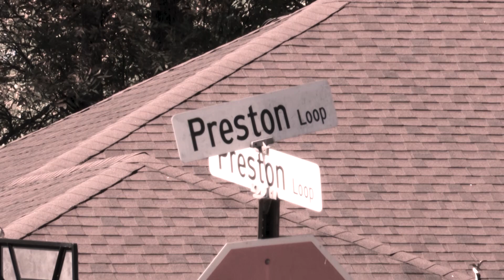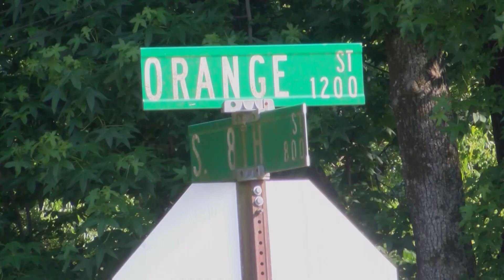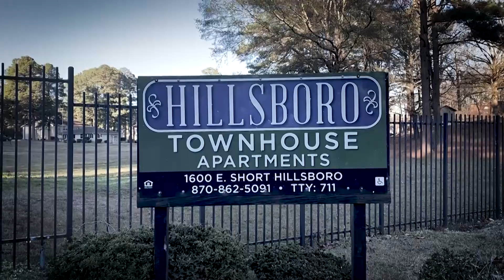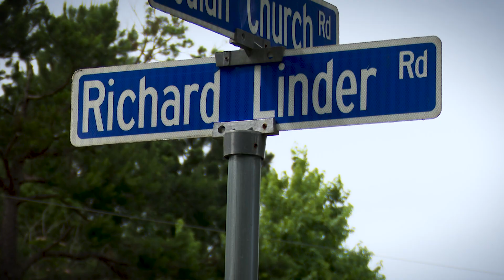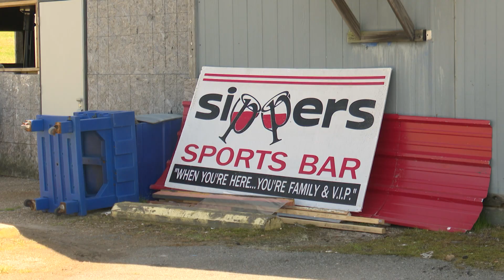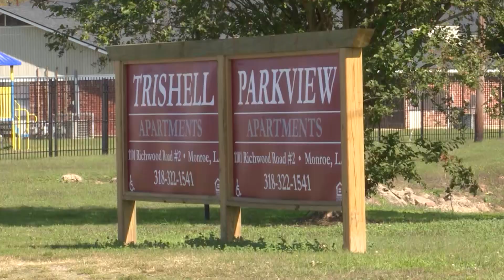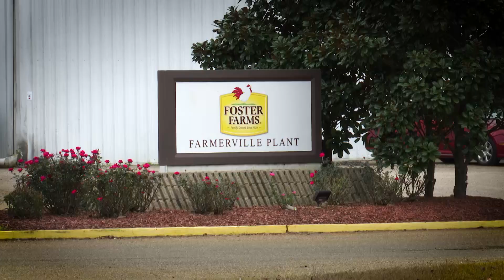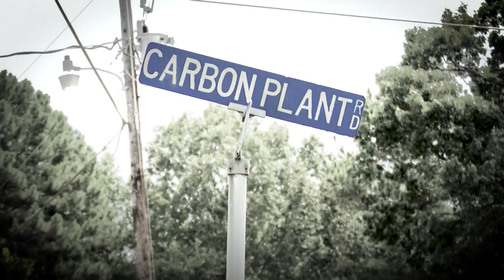EXTENDED: WATCH NOW: Ark-La-Miss Most Wanted; a 30-minute Special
Three women, three murders, similar situations; it all happened just nine months apart more than 40 years ago in Monroe.  Could these women share the same killer?  The murders of Angie Hill, Kathy Whorton, and Sherry Alford continue to haunt the victims' families and those who were around at the time of the murders.  FOX 14 deeply delved into these cases in a 30-minute Ark-La-Miss Most Wanted Special.